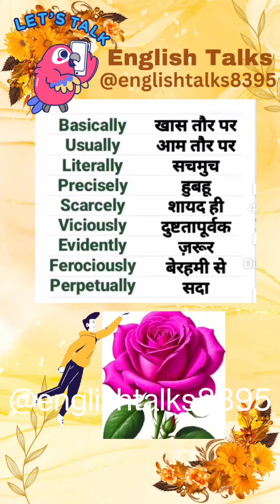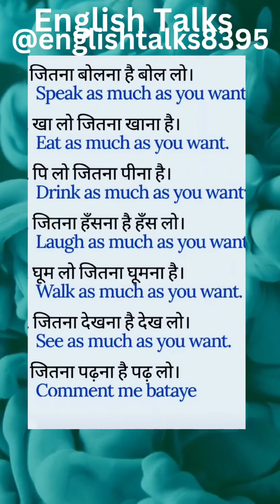how to learn effective English?